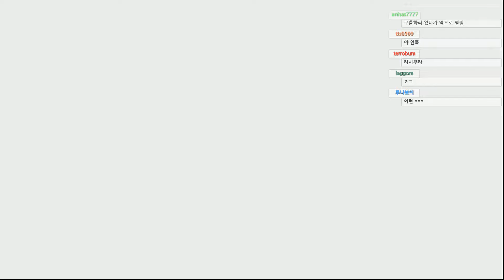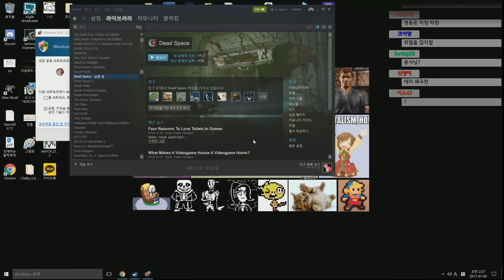멀럭킹] 데드 스페이스 (겁쟁이아님) #09